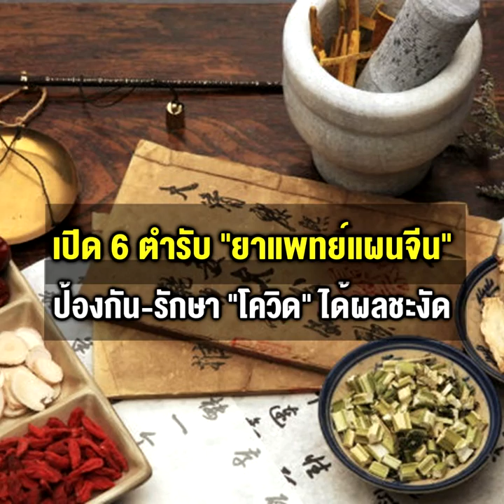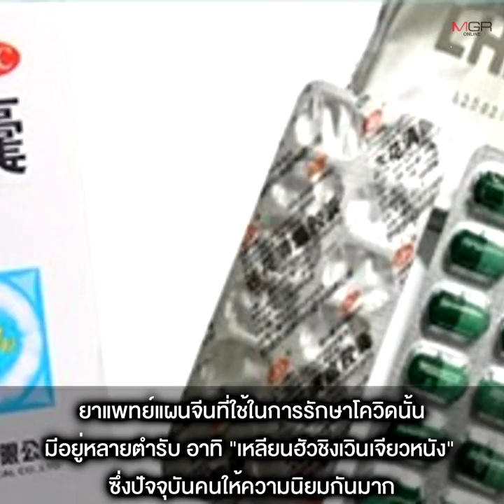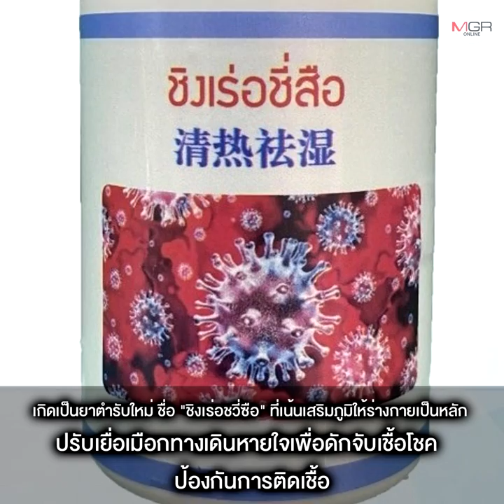เปิด 6 ตำรับ “ยาแพทย์แผนจีน” ป้องกัน-รักษา “โควิด” ได้ผลชะงัด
05/08/2021 เปิด 6 ตำรับ “ยาแพทย์แผนจีน” ป้องกัน-รักษา “โควิด” ได้ผลชะงัด
เผย “6 ตำรับยา” ตามศาสตร์แพทย์แผนจีน ใช้ป้องกันและรักษาโควิด-19 “นพ.ภาสกิจ” ชี้จุดแข็งคือรักษาแบบองค์รวม ทั้งป้องกัน รักษา และฟื้นฟู หากภูมิต้านทานดี โควิด-19,กลายพันธุ์กี่ครั้งก็ไม่หวั่น ด้าน “รองประธานสมาพันธ์แพทย์แผนจีนโลก” ระบุ การรักษาในจีนได้ผลชัดเจน ยัน “ตำรับยาจีน” รักษาโควิด-19 ได้ทั้งระยะสีเขียว สีเหลือง และสีแดง